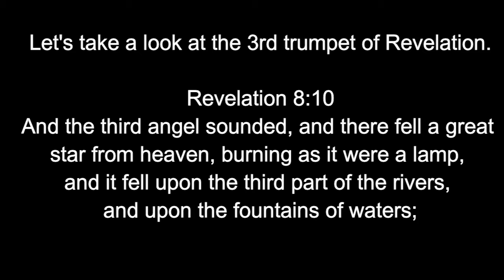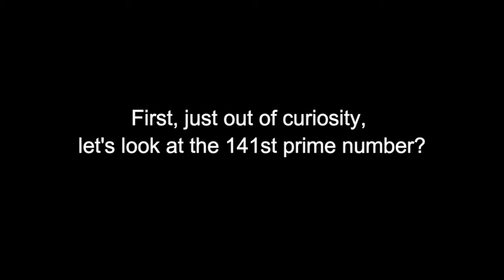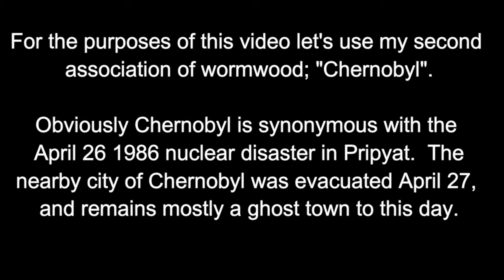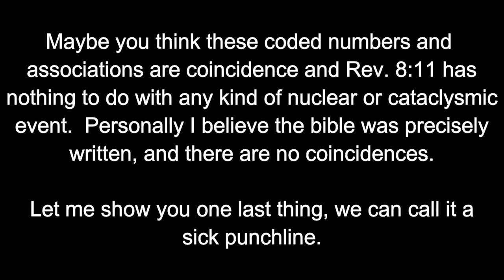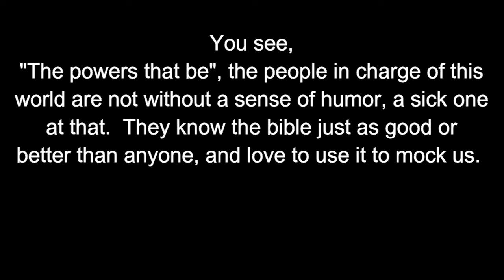The Third Trumpet, Wormwood Nuclear Code, Revelation 8:11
Just some information I uncovered while examining Rev. 8:11 For more information on "Saturn Matrix Decoding" visit Matthew Nicholson